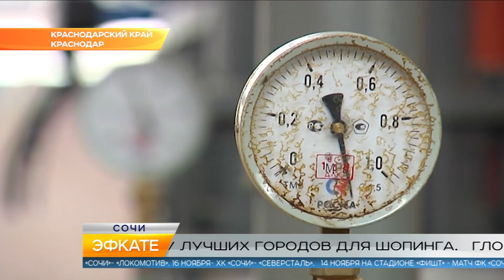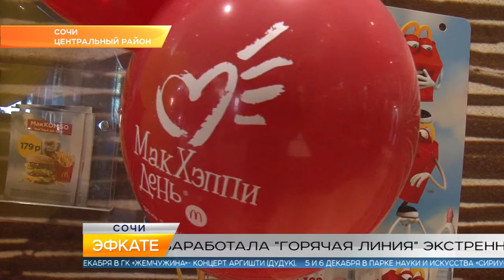Новости Сочи (Эфкате РЕН REN TV) Выпуск от 12.11.2018